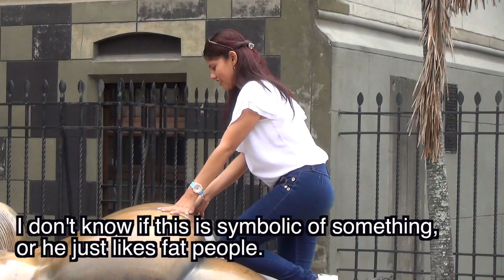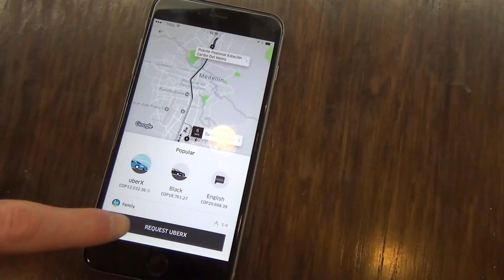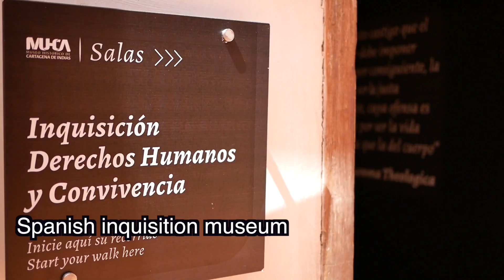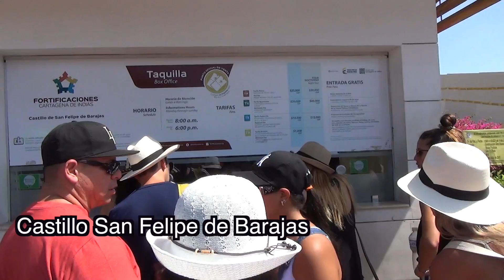Colombia January 2017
Bogota, Medellin and Cartagena